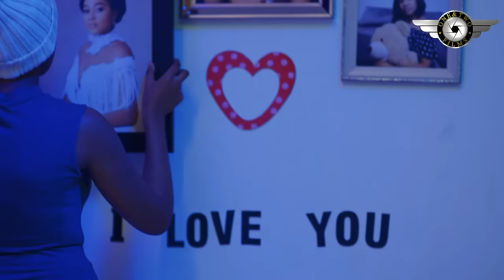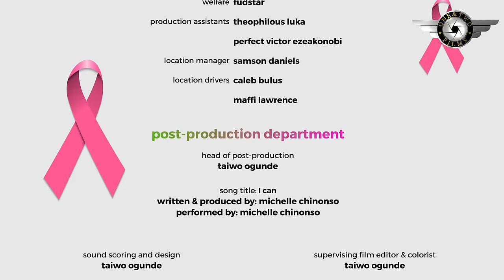I Employed Him To Work As My Driver But One Night Stand With Him Made Me Fall In Love With Him-NG